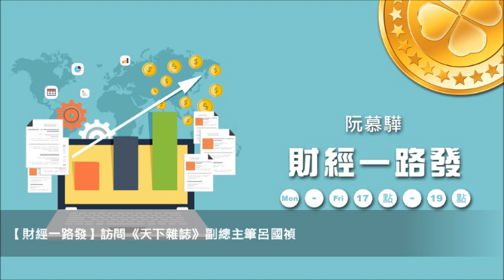'18.11.02【財經一路發】《天下雜誌》副總主筆呂國禎談「台灣是電動機車王國？」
來賓：《天下雜誌》副總主筆 呂國禎
主題：
1.國瑞汽車放無薪假，國人愛買進口車，桃園汽車聚落面臨大海嘯
2.台灣是電動機車王國？

九八新聞台@大台北地區 FM98.1